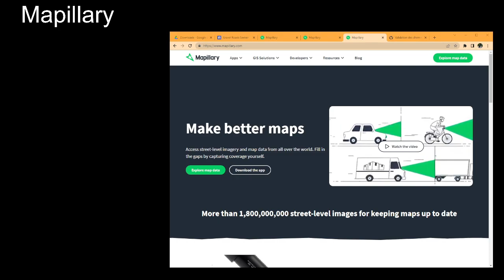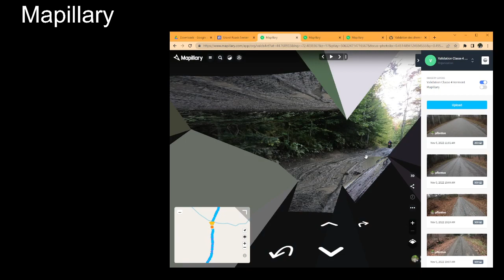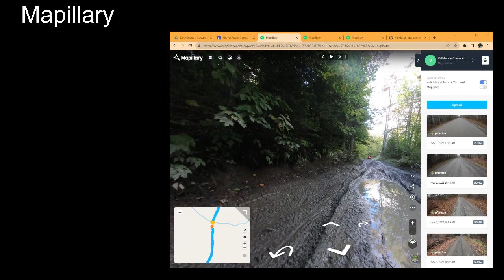Mapillary & Moto Double Usage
Mappillary est l'équivalent de Google Street View permettant a quiconque de télécharger des photos géolocalisées et de les afficher sur un carte.

La technologie est accessible et intégrée à des outils de navigation comme OSMAND et GPX.STUDIO

00:00 Intro
00:19 Exemple: Chemin de Parent
01:22 Exemple: Validation des Chemins Classe 4 du Vermont
01:57 Integration avec OSMAND